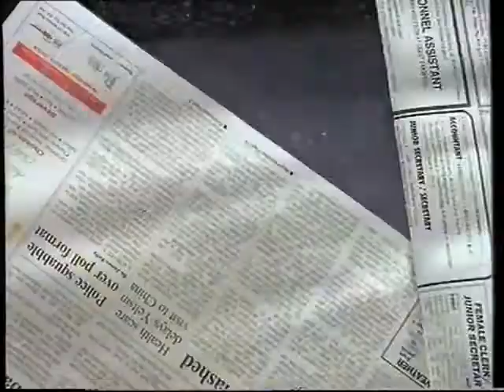香港經典廣告1995求職廣場 JobMarket